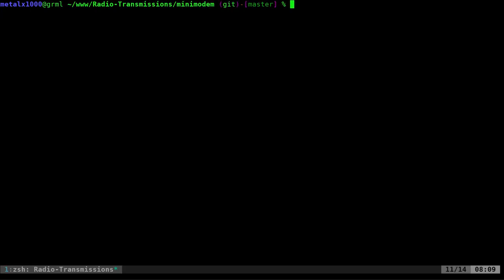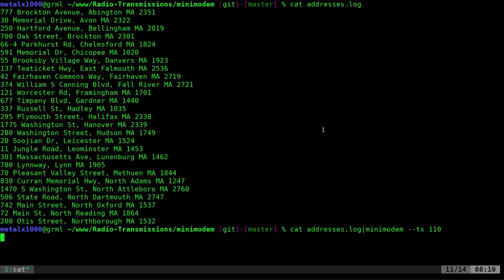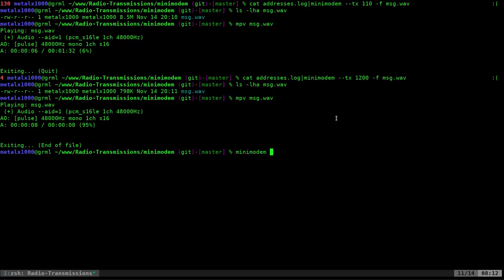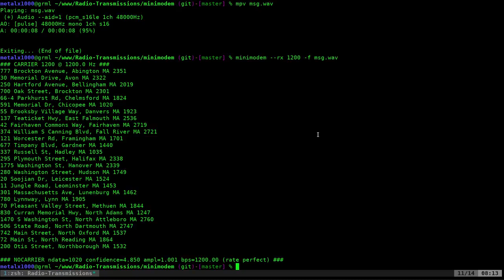06 Minimodem Transmissions to WAVE Audio File Linu